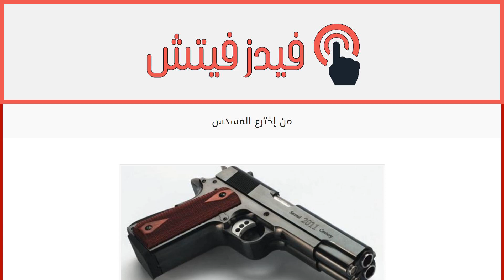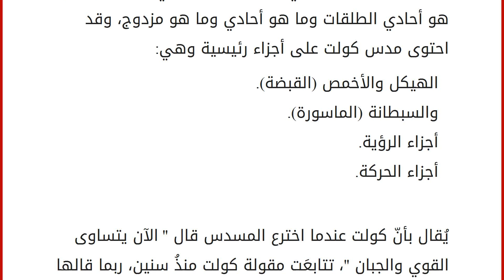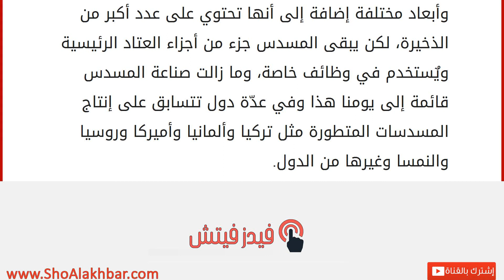من إخترع المسدس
المسدس أو الفـَرْد السلاح الناري المعروف نراه في حياتنا اليومية كثيراً بأيدي أجهزة الأمن، كما أنّ المدنيين لهم نصيب وفير في اقتناء المسدسات المختلفة حوْلَ العالم. مخترع المسدس
اختراع المسدس: في عام 1839 قام الأمريكي صمويل كولت بتقديم أوّل براءة اختراع للمسدس، وقد أظهر كولت براعته في تصميم المسدس بشكل مثير، حتى أصبح مسدس كولت يُنتج بكميات كبيرة وعلى أيدي أمهر الحرفيين، وعندما كان الإنتاج يأخذ وقتاً كبيراً على أيدي الحرفيين، قام كولت بتطوير أجزاء المسدس وذلك باستخدام أدوات ميكانيكية متنوعة حتى يسرّع من عملية الإنتاج والوقت، فسجّل التاريخ دوراً بارزاً لـِكولت بالنهوض بثورة الصناعة الأمريكية، إضافة إلى أنّه حصَد ثروة هائلة تُقدّر بـِ 14.5 مليون دولار أمريكي حتى عام 1862 حيث توفي وهو في السابعة والأربعين من العمر. قدّم كولت لمن خلفوه من المفكّرين أساساً كبيراً للنهوض بعلم الأسلحة اليدوية، فتمّ